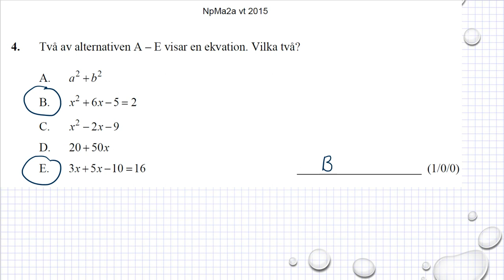Gamla nationella prov i Ma 2a NPMa2a vt2015 uppgift 4